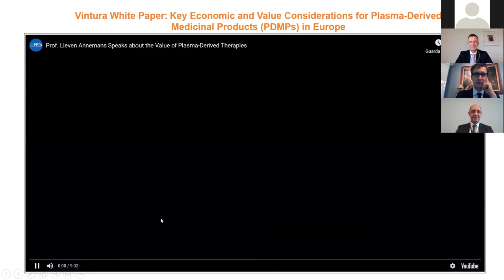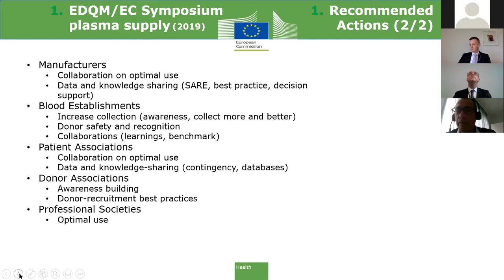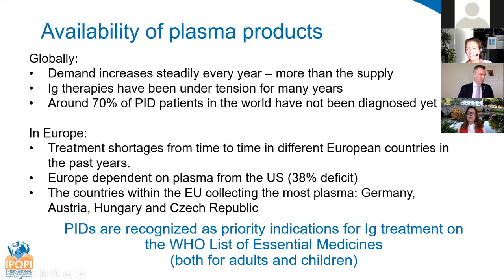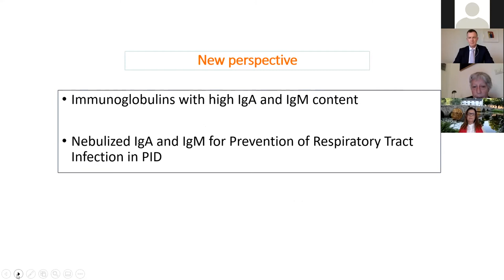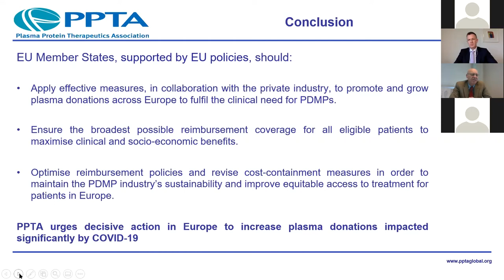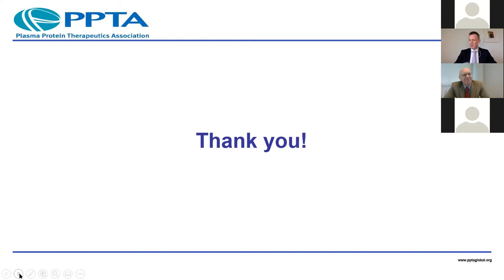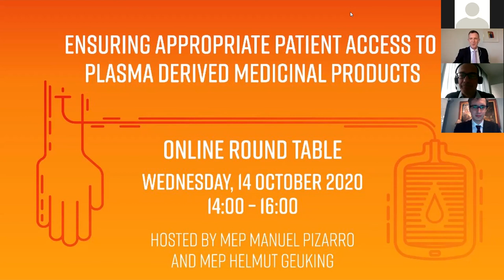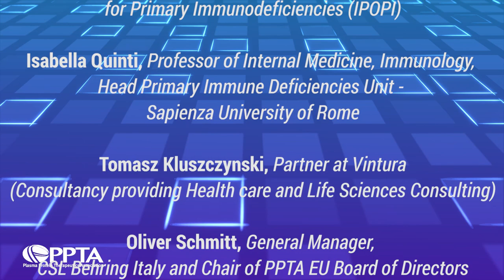Ensuring Appropriate Patient Access to Plasma-Derived Medicinal Products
Members of the European Parliament Manuel Pizarro and Helmut Geuking co-hosted the online roundtable event “Ensuring Appropriate Patient Access to Plasma-Derived Medicinal Products” on October 14, organized in collaboration with the Plasma Protein Therapeutics Association. The event was moderated by Brian Maguire, Independent Journalist – Producer, EBX Media.

Speakers:
Stefaan van der Spiegel (European Commission — DG SANTE B4 Unit)
Patricia Blomkwist-Markens (GBS/CIDP Foundation — Patient organisation)
Anneli Larsson (Primaer Immunbrist Organisationen — Member of the International Patient Organisation for Primary Immunodeficiencies)
Isabella Quinti (Professor of Internal Medicine, Immunology, Head Primary Immune Deficiencies Unit — Sapienza University of Rome)
Tomasz Kluszczynski (Partner — Vintura)
Oliver Schmitt (CSL Behring Italy and Chair of PPTA EU Board of Directors)